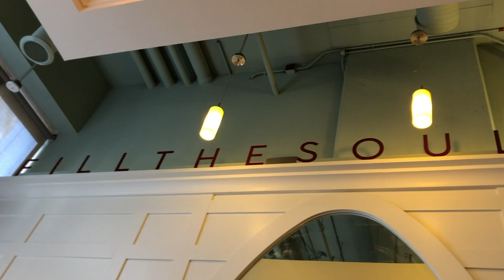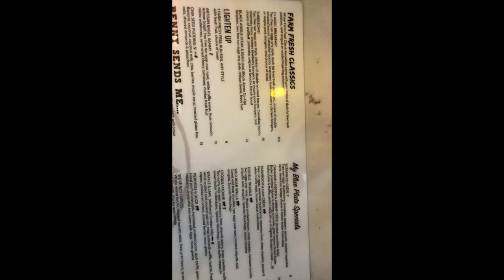Best Brunch in Edmonton - OEB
Looking for the best breakfast restaurants in Edmonton?

OEB has possibly the best eggs benedict – we know, because we had them!

Today, the reLife Team – Melody, Kristi, and Christine, try out OEB – a trendy, family friendly breakfast and brunch restaurant right in the heart of downtown Edmonton.

We went to the location at 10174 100a St NW, Edmonton, Alberta, with another location just off to the east, and we were pleasantly surprised with some of the best brunch downtown!

Melody Wilson is an Edmonton Realtor® with RE/MAX Elite, and a happily married Mom to 3 great kids! Melody and her gang like to explore Edmonton, always checking out current events, festivals, museums, playgrounds, and restaurants! (Check out our Edmonton food blog!) Melody loves all things Edmonton, including the real estate market - she's been a realtor basically all her life, growing up in the industry and officially licensed since 2009 (loving it so much it's her full time job) and is thankful to work with great clients when buying or selling in Edmonton! In the past 5 years she's helped over 400 families buy and sell in Edmonton and area.

Feel free to share with your friends and family, and subscribe to our channel for more great content on YEG, plus tag a friend, follow us on social media, or call us for your real estate needs or to chat living in Edmonton!